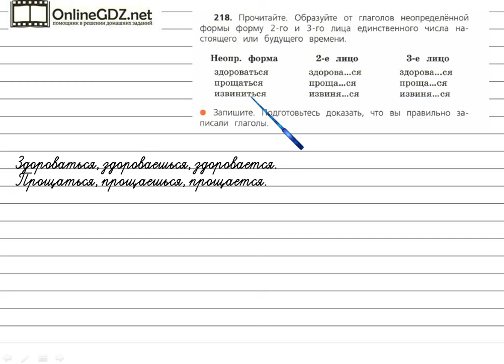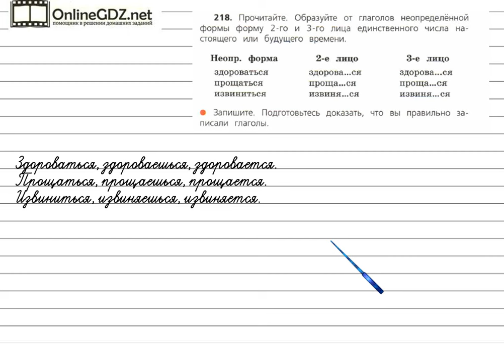Упражнение 218 - Русский язык 4 класс (Канакина, Горецкий) Часть 2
Для решния упражнения №218 на странице 105 вам необходимо уметь образовывать от глаголов неопределенной формы форму 2-го и 3-го лица единственного числа настоящего и будущего времени. Если вы хотите выполнить это задание быстро и без ошибок, мы рекомендуем к просмотру наше видео!